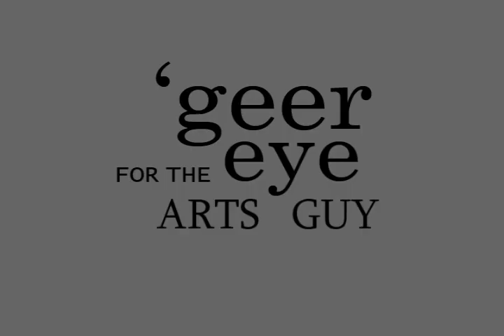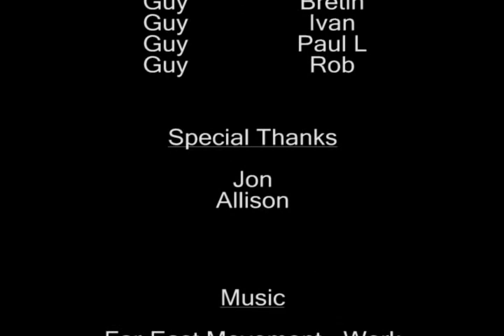'geer eye for the arts guy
UBC Engineering FilmfEUSt 2007

It's an art student's lucky day as Engineering Physics (Fizz) teaches him the true ways of an Engineer.